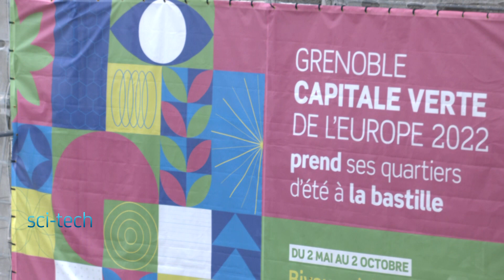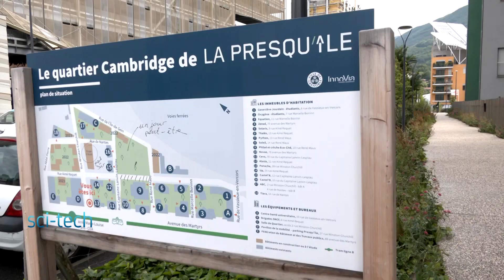ULAGANJE U BUDUĆNOST - GRENOBL, ZELENA PRESTONICA EVROPE 2022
EURONEWS SERBIA
SCI-TECH

Grad poznat kao nezaobilazna stanica skijašima koji su se uputili na francuske Alpe, postao je simbol zelene tranzicije. Grenobl broji preko 150.000 stanovnika, a više od polovine njih  doprinosi očuvanju životne sredine.